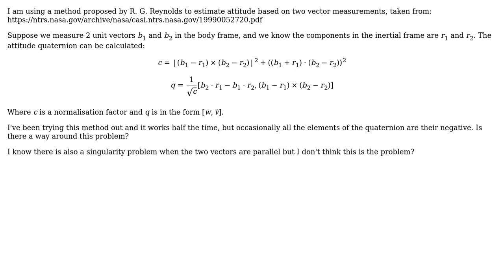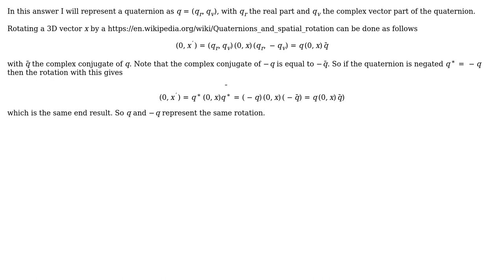Engineering: Calculate attitude quaternion from 2 vector measurements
With thanks & praise to God, and with thanks to the many people who have made this project possible! You are responsible for your own actions.